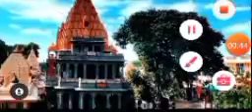Sankar bhagwan ki mandir adabut..,.....